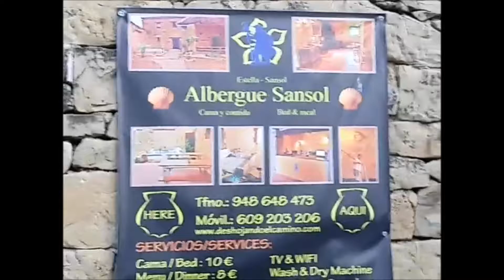Sixtos no Caminho - 2016 - Etapa 06 - de Estella a Sansol-TorresDelRio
Aproximadamente 29 km nessa etapa nada fácil. Passando pelas Bodegas Irache onde existe uma fonte de água e de vinho (de qualidade bem questionável). Não havia mais vinho (sorte ?!) pois quando passaram por lá, já era tarde. Até granizo foi encontrado no Caminho. Passando por Los Arcos (onde existe a Igreja de Santa Maria de Los Arcos) linda por sinal. Para recuperar o dia a mais que ficaram descansando em Estella, decidiram seguir até Sansol.